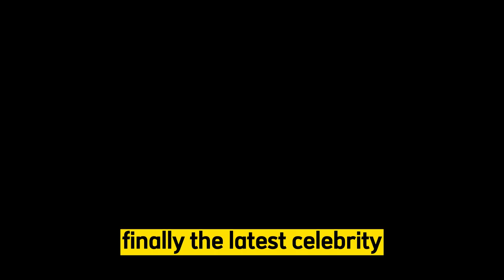Korean Controversial Celebrities | From Lee Min Ho to Kim Tae Hee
Korean celebrities are embroiled in controversies.
2023 seems to be filled with exciting news in the Korean entertainment industry, starting with Lee Jong Suk and IU’s sweet words to each other after their dating news, and various marriage announcements, from Song Joong Ki and later from Lee Seung Ki.

However, the year soon has to brace itself against various controversies, from the public criticizing Lee Seung Ki’s future in-laws, Yoo Ah In’s drug scandal, to various tax evasion allegations directed at the top of stars. These are Korean Controversial Celebrities, including Lee Byung Hun, Kwon Sang Woo, Kim Tae Hee, and Lee Min Ho, have also found themselves in deep messes.

kim seon ho,joseon exorcist,snowdrop,jisoo,seo yea ji,kim jung hyun,korean celebrity scandals,most shocking korean celeb scandals,controversies that shocked the kdrama world,scandals,biggest scandals of 2021,korean drama controversies,snowdrop cancellation,joseon exorcist cancelled.